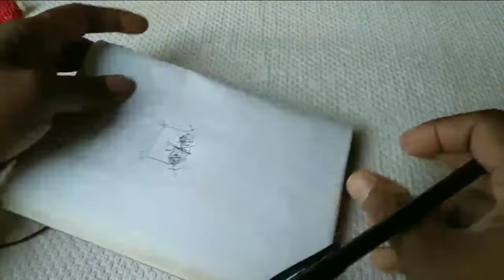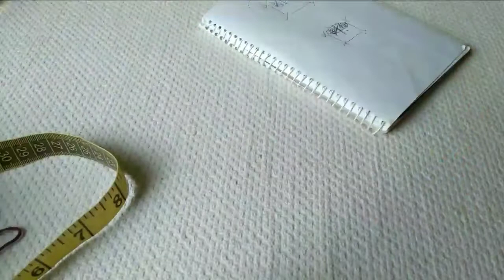Crochet coti tutorial part-1.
আসালামু আলাইকুম চ্যানেল Crochet karu. পক্ষ থেকে সবাইকে স্বাগতম। আজকের  টিউটোরিয়ালটি ২৮ বডি,লম্বা ১২,ইন্চ একটি নতুন ডিজাইনের কোটি করে দেখিয়েছি,সুতা সামার ইয়ান মিডিয়াম থিকনেস্ট এতে হূক নিয়েছি 3.0mm.এখানে দুটি কালারের  সুতা ব্যাবহার হয়েছে সাদা ও খয়েরী,,দু কালার মিলে সুতা লেগেছে ,,১১৭গ্রাম।আর ও ভাল করে জানতে আমাদের  ফেসবুক পেইজ এবং ফেসবুক গ্রুপ follow করতে পারেন,,লিংক শেয়ার নিচে,
ফেসবুক পেইজ,
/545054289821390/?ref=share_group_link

এই ক্রোশেট কোটির ডিজাইনটি crochet karu.  নিজস্ব তৈরী,প্লিজ এর ভিডিও কপি করবেন না,,